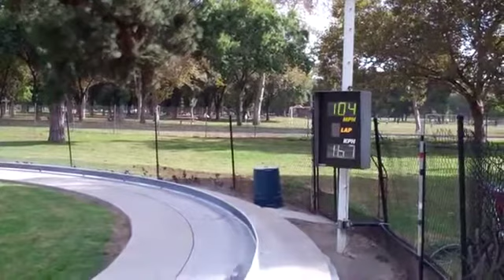RC Car Hits - Goes Garden 204mph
RC Car Hits Goes Garden 204 mph